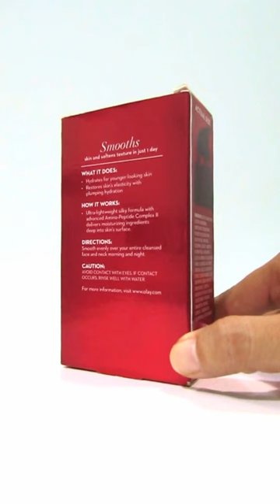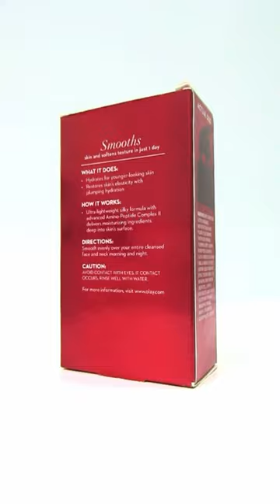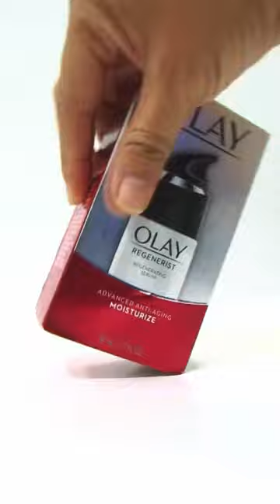Serum dưỡng da Olay Regenerist Regenerating Moisturize 50ml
Olay được mệnh danh là dòng mỹ phẩm thần dược chống mọi vấn đề lõa hóa da. Serum dưỡng da Olay Regenerist Regenerating Moisturize là một trong những sản phẩm tâm đắc của thương hiệu này giúp dưỡng ẩm cấp ẩm hiệu quả giúp giảm thiểu đáng kể tình trạng lão hóa da.